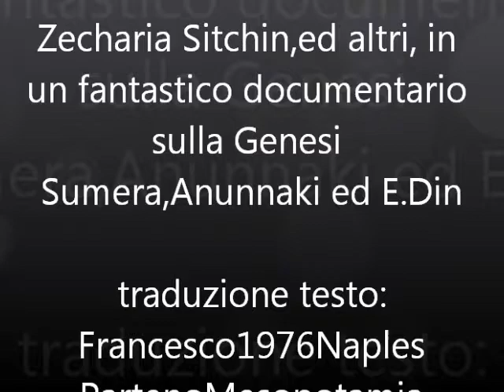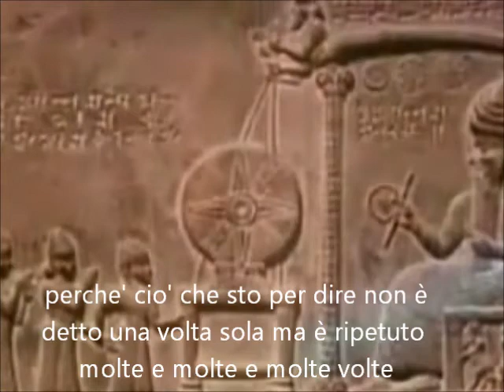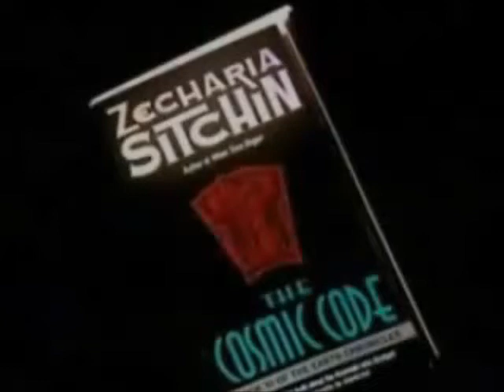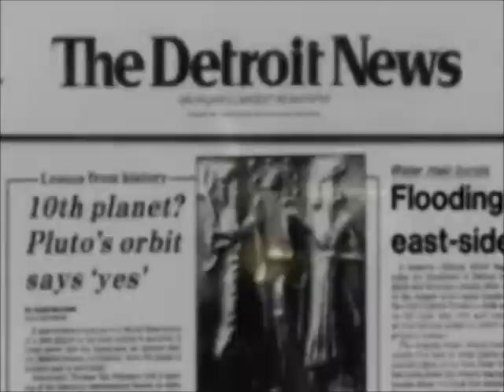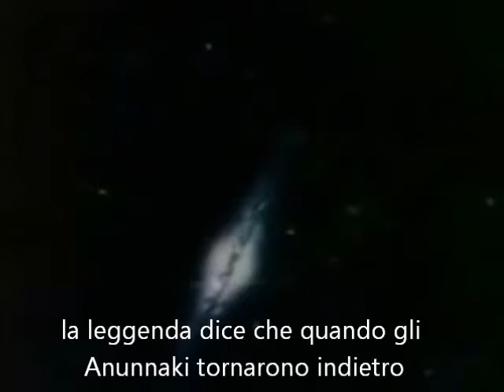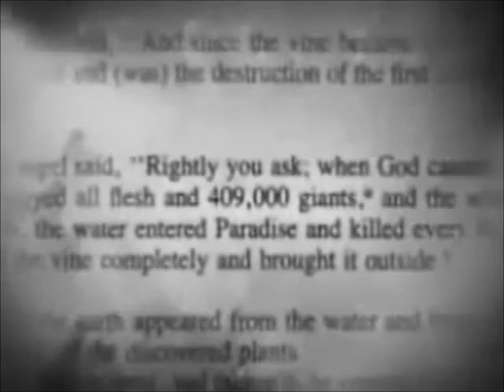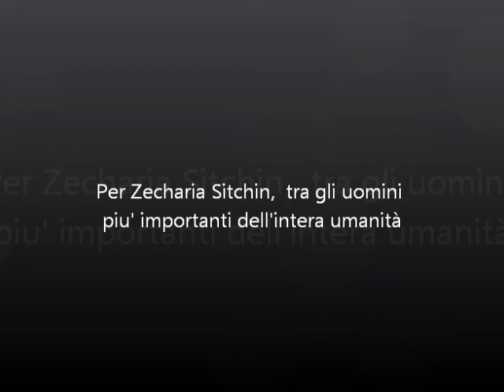doc. tavolette mesopotamiche _ GENESI SUMERA_ANUNNAKI_EDEN_sub ita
parte di un interessantissimo documentario con Zecharia Sitchin,sulle  Tavolette  Mesopotamiche e il "Gan E. Din."